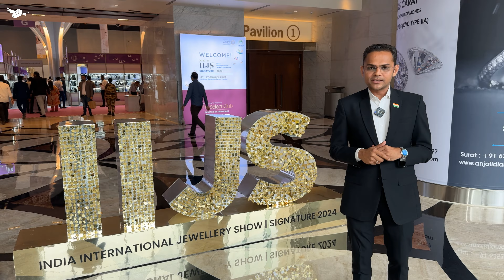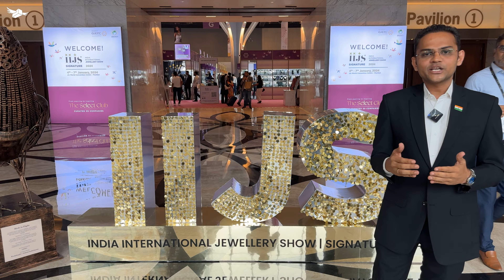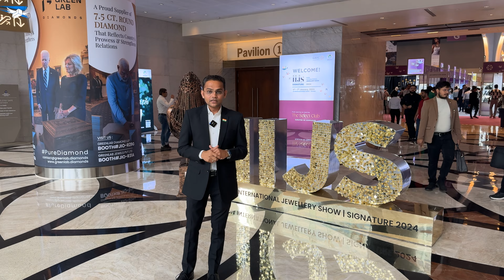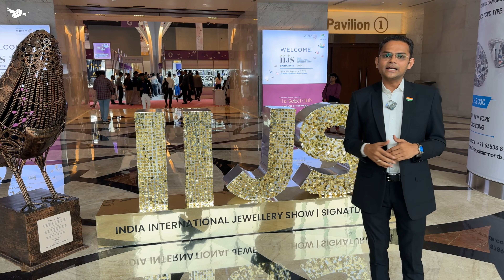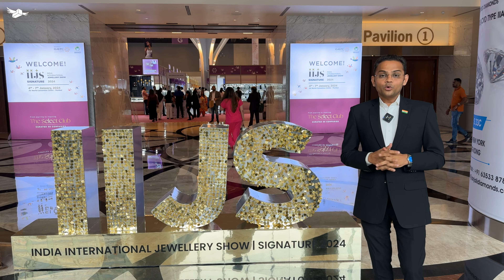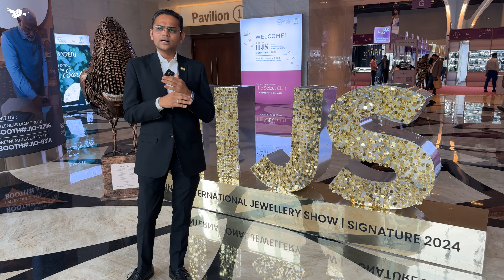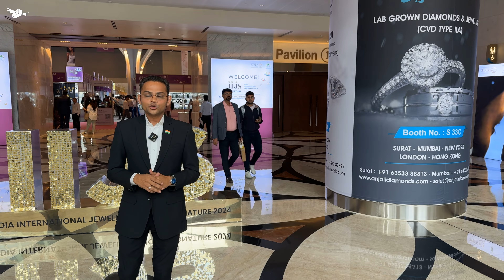All about iiJS Signature 2024 | Jio Conventional Center | Mumbai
iiJS Signature : One of the Largest Jewellery Show/Exhibition in the World.
✨Join India's 1st & Best Gems & Jewelry Export Import Master Course by Amit Mulani & Team

(Learn Step-by-Step | A to Z)
✨ 20+ Hours Video Course
✨ Practical ZOOM Training & Support

Types of Gems & Jewellery Export
✨ E-Commerce Export
✨ Merchandise Export
✨ B2B Manufacturing Export

✨ Course Language: Hindi
✨ Validity: 1 Year
✨ Support Validity: Lifetime

✨ Join Like Minded Business Community
✨ Business Startup Support
✨ Documentation & Agent Support

✨ Learn in Mobile Application
✨ Pay via EMI, UPI, etc

In this video we have explained the possibilities of business with Surat's Jewellery Manufacturers for Indian Exporters & Entrepreneurs. Growing Jewellery Exports from India due to FTA (Free Trade Agreements) opens multiple options for exporters to expand business Globally.

Jewellery Merchant Exporters can also take this huge advantage by collaborating with manufacturers.

City: Mumbai | Country: India
Venue: Nesco Center
Items exhibited: Diamonds Jewellery, Gold Jewellery, Platinum Jewellery, Diamonds, Diamond Watches and other Gold jewelry-related products.